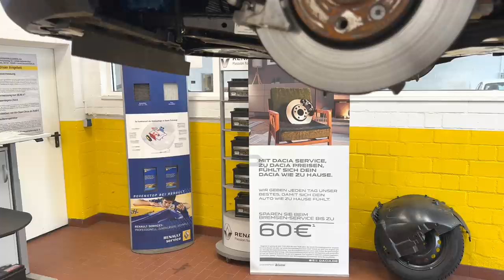Dacia Sandero Stepway III Jogger III New Logo Frontgrill Montage / Demontage in voller Länge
Dies ist eine Werbesendung weil wir gerne Werbung für uns selbst machen ;)
Hinweis: Passt nur bei Sandero mit dem gleichen Nebelscheinwerfer Inlay wie in dem Video!!!
Warum es bei 1:13:15 nicht so richtig passt seht Ihr bei 1:39:20
Da die Frage schon öfter gestellt wurde :)